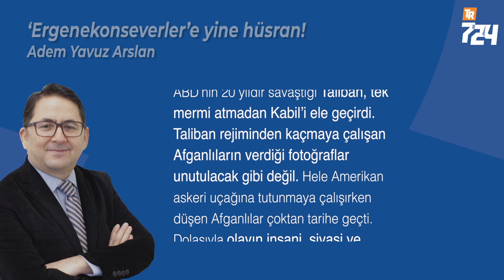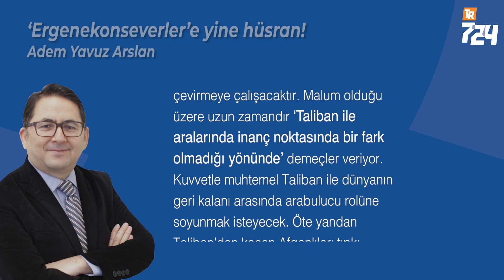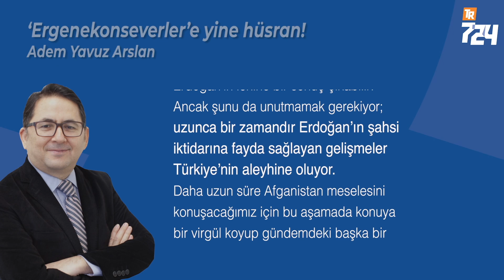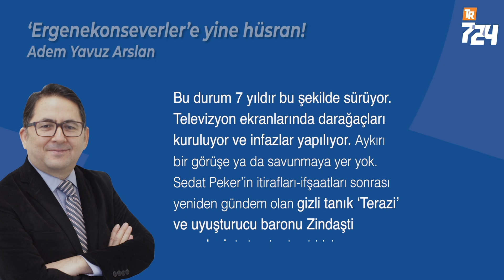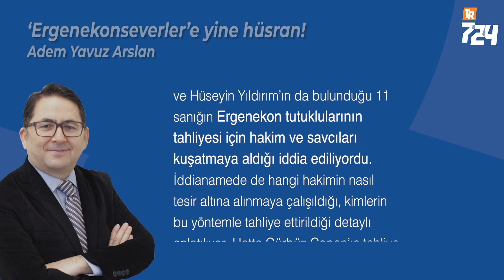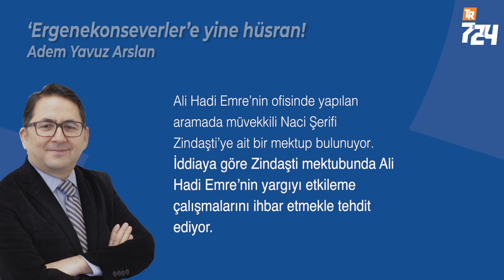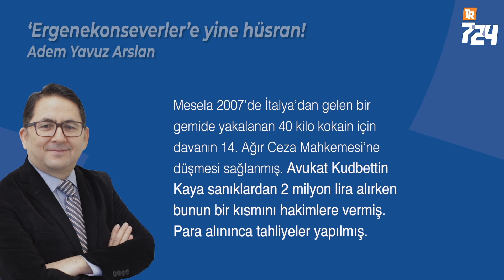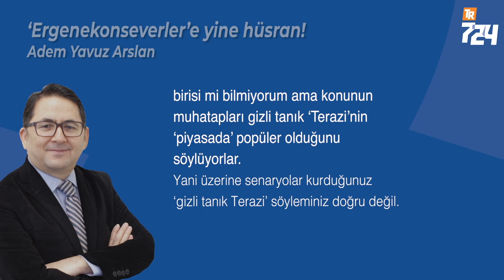Zindaşti, Ergenekon Savcısı Zekeriya Öz'ün gizli tanığı mı? [Adem Yavuz Arslan]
İktidar medyası ve Ergenekon muhiplerine göre davanın savcısı Zekeriya Öz, uyuşturucu baronu Zindaşti’yi “Terazi” kod adıyla gizli tanık yaptı ve “milli orduya kumpas” kurdu.
Bu o kadar çok tekrar edildi ki artık nakarat haline geldi.
Peki gerçekte durum ne? Gizli Tanık Terazi uyuşturucu baronu Zindaşti mi? Zekeriya Öz ile rüşvet ilişkisine girdi mi?
Havuz ve Ergenekon medyasının iddiası bu yönde. Zekeriya Öz ile röportaj yapma imkanı olsa ve bu soruları sorsak iyi olurdu ama şu anda bu mümkün değil.
Bu durumda biz de dava dosyalarına, soruşturma evraklarına ve iddianamelere bakarak bazı temel sorulara cevap bulabiliriz.
Ben de öyle yaptım ve mahkeme evrakında Terazi’nin izini sürdüm. O dönemin bazı güvenlik bürokratlarına ulaştım.
Tahmin edeceğiniz gibi Kuddusi Okkır’ın trajik ölümüne Ergenekon savcılarının neden olduğu ya da Sedat Peker’in annesinin cenazesine katılma izni verilmediği yönündeki haberler gibi bu mesele de yanlış biliniyor.
Gerçekler anlatılanlardan farklı.
Peki olayın aslı ne? Gizli Tanık Terazi kim ve Ergenekon ile alakası var mı?